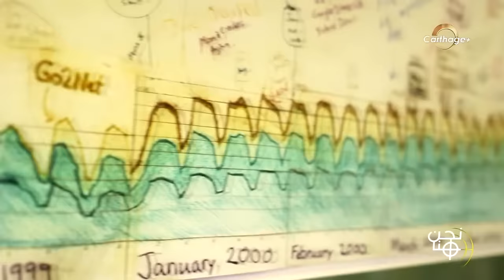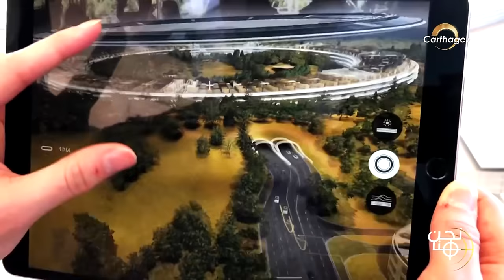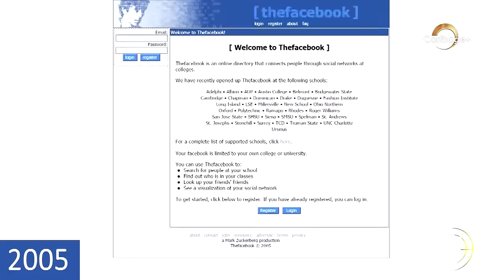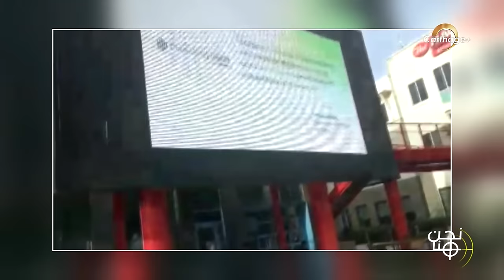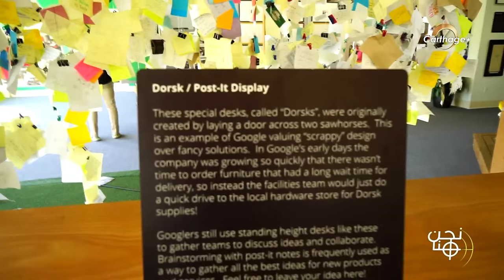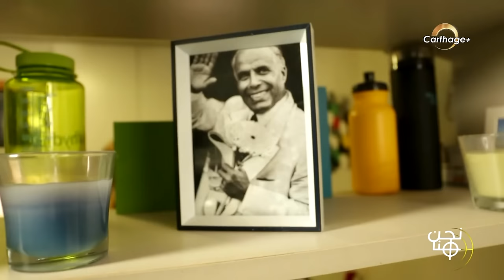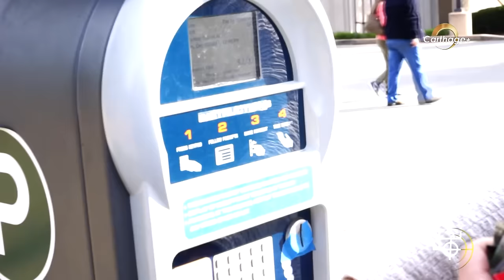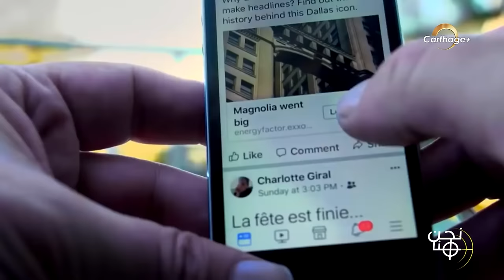نحن هنا | وثائقي : جولة في السيليكون فالي من سان فرانسسكو مع معز بن غربية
يتنقل الإعلامي التونسي معز بن غربية إلى وادي السيليكون (سليكون فالي)  ليدخل في عالم شركات التكنلوجيا العملاقة كـ غوغل ، فايسبوك و أبل ويقيم حوارات مع كفاءات تونسية تعمل بهذه الشركات